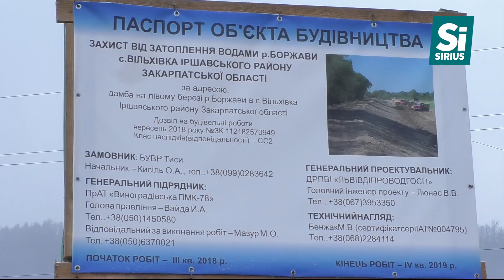У Вільхівці завершили ремонт частини знищеної рік тому дамби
У Вільхівці завершили ремонт частини знищеної рік тому дамби. Наступного року берегоукріплення планують продовжити.